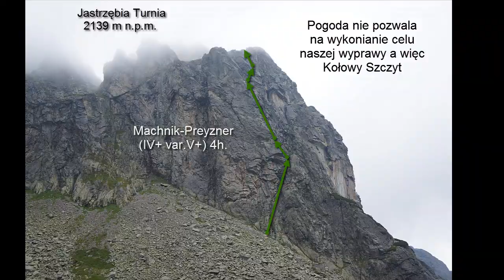Kołowy Szczyt 2418 m n.p.m. - 07.2018